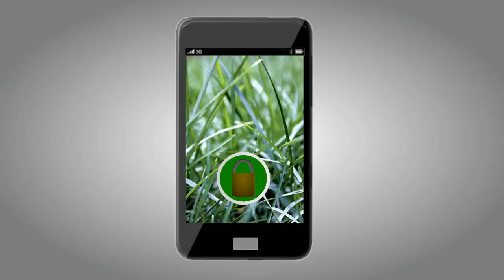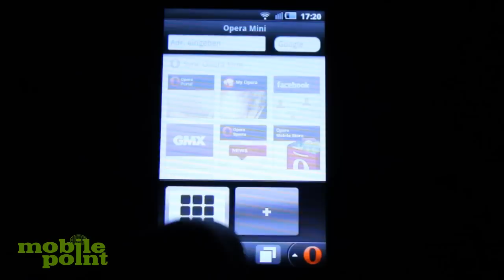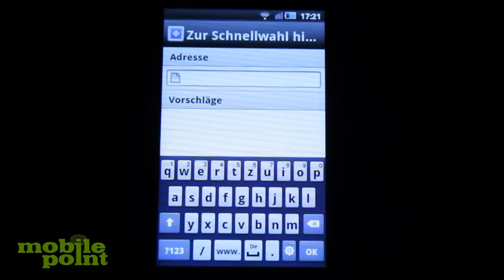Opera auf dem Handy!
Chrome, Firefox und Opera. All diese Browser kennt man eigentlich vom Computer, doch mittlerweile sind sie auch in die Welt der Applikationen vorgedrungen und haben ihre Browser mobil verfügbar gemacht.
In dem Video wird euch der mobile Browser von Opera vorgestellt, der viele Funktionen bietet und zudem noch schick aussieht.
Beim Start der App öffnet sich zuerst einmal der Homescreen. Hier kann man schon von vornerein auf viele Seiten direkt zugreifen, wie Facebook, GMX oder den Opera Mobile Store. Natürlich kann man diese Seiten auch beliebig verändern, indem man neue Websites hinzufügt und andere, die von vornherein  da waren, löscht.
Insgesamt wirkt der Mobile Browser von Opera wirklich schick und ist eine sehr gute Alternative zu dem Standartbrowser!